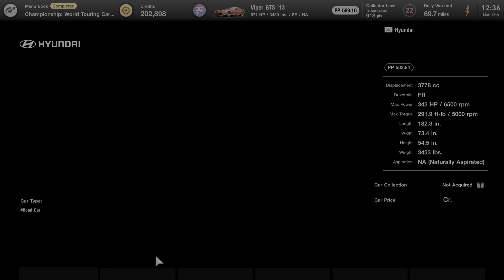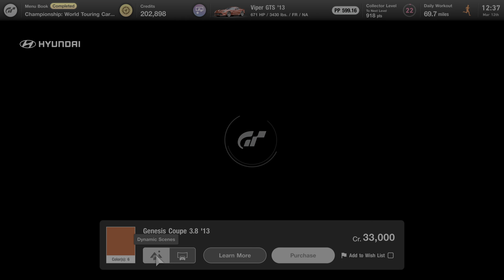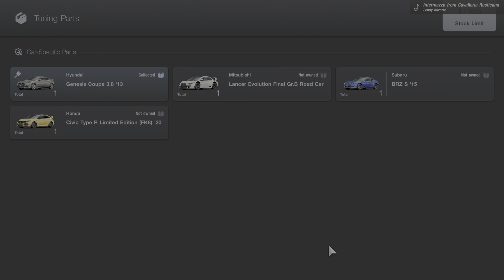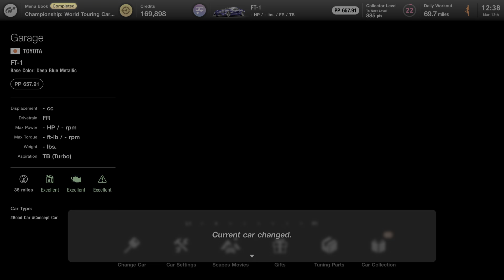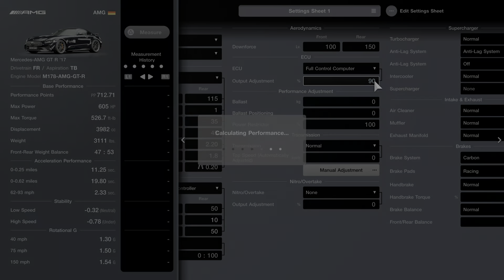Gran Turismo 7